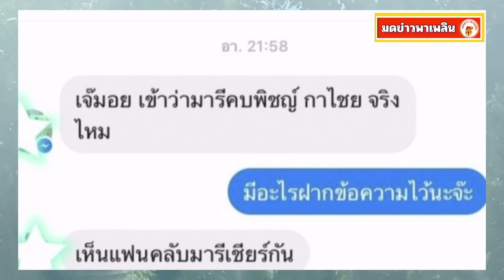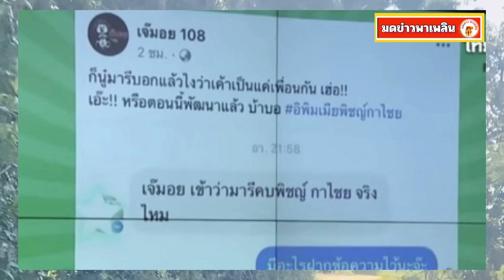สองพิธีกรจอมแฉ หลุดปากแบบนี้ถึง มารี-พิชญ์ !?